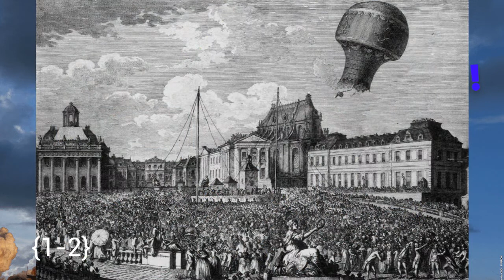The Wright Brothers Were NOT The First People to Fly! | History of Flight / Aerospace part 1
This video is on the History of Aerospace / Flight. In this episode, we explore the Montgolfier Brothers' first hot air balloon, the Giffard Dirigible, and the Wright Brothers' first flight.

00:00 Into
00:25 Montgolfier brothers' first flight
02:00 The First Dirigible
03:15 Wright Brothers First Flight
04:40 Outro